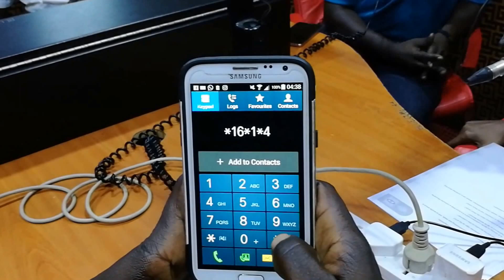Evening Rush | Interview with Thomas Sekanwagi Marketing Manager ayo4u Uganda Limited